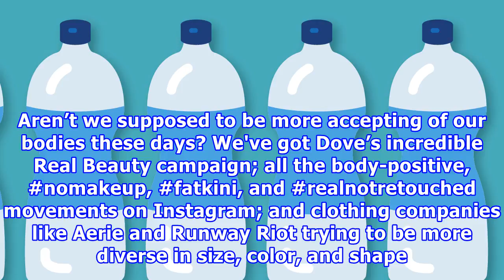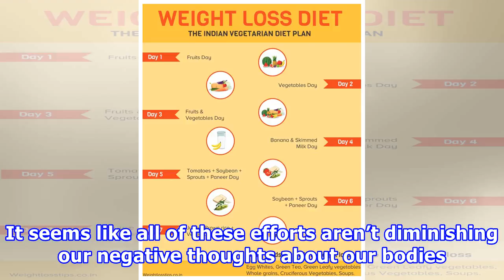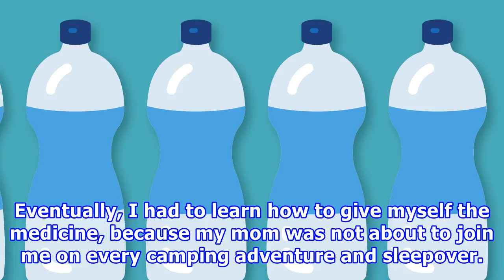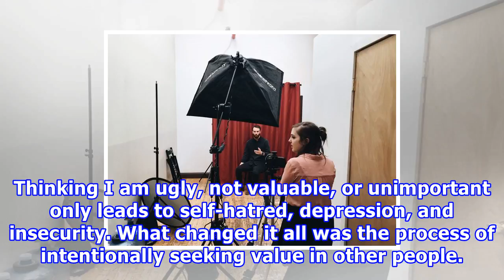Weight-loss tips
I’m a freelance photographer, meaning the majority of my job is taking pictures of people who are not used to having their photo taken. I hear it all: “You can retouch me to look 10 years younger, rig...